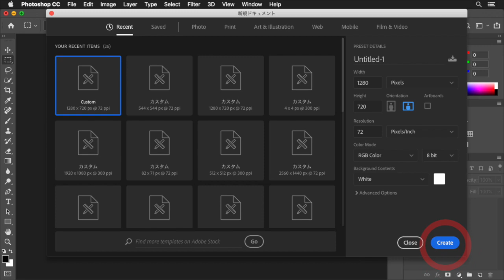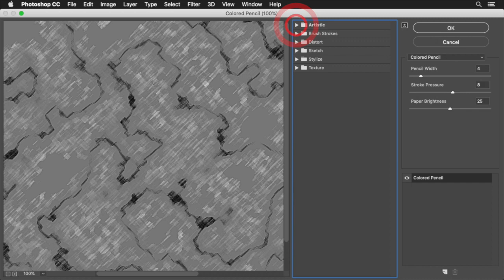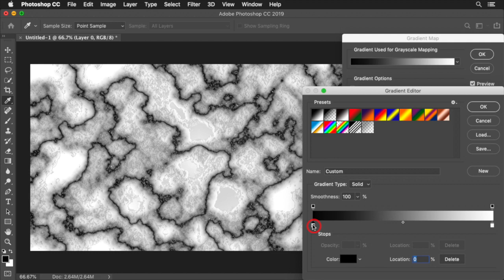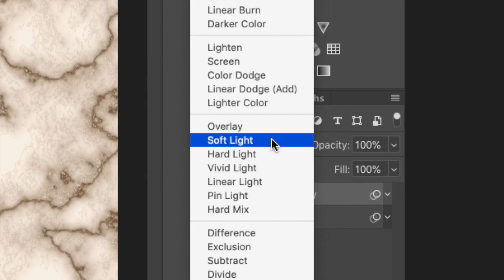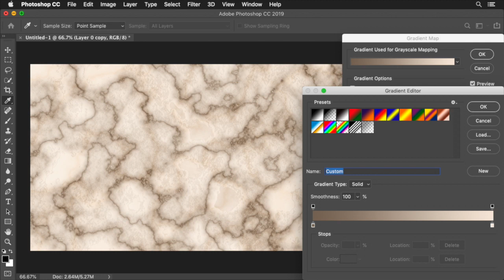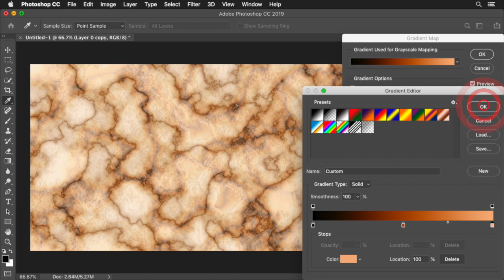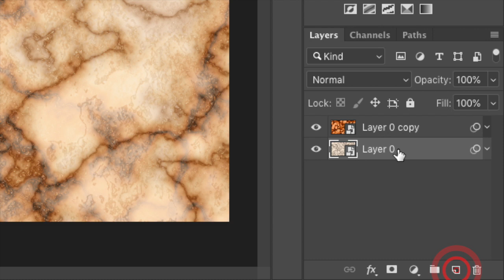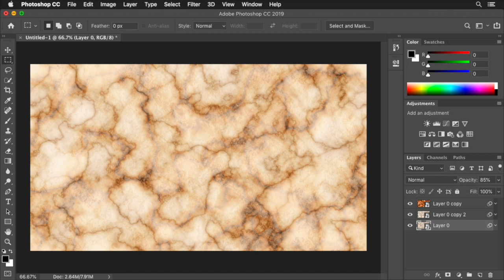Make from scratch! The texture of the Marble in Photoshop 2019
This tutorial is a way to draw a marble from nothing with only Photoshop features. Having said that, there is absolutely no operation like drawing with freehand. With the step-by-step method, anyone can make luxurious marble.

Contents:
00:00 Introduction.
00:24 Extract the marble pattern.
02:17 Add crystal texture and the base color.
04:59 Set the color to be seen through.
08:43 Add a marble pattern further.